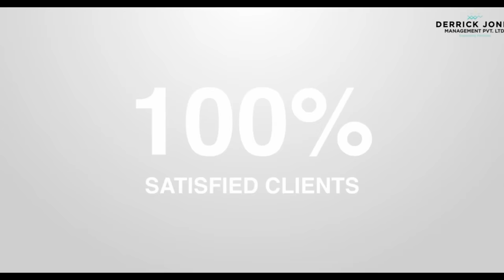Migrate to NZ as a nurse on employer sponsorship | JOB | FREE CAP|FREE AIR TICKET|FREE ACCOMMODATION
Migrate to New Zealand as a nurse on a complete employer sponsorship!

Nurses migration to New Zealand (CAP). Watch the service experience and story of Anjaly Roy!

Nurses migration to New Zealand on 2023!

If you have cleared your IELTS or OET, hurry up to book your seats for the CAP program in New Zealand and be a Registered Nurse.

A great opportunity is awaiting you there. Migrate with Derrick Jones.

We offer a pay-after-service completion processing style at our office. All payments are requested after completing the stage-by-stage documentation.

✅Best salary package
✅Fast processing
✅Straight to residence

𝗠𝗮𝗸𝗲 𝗡𝗲𝘄 𝗭𝗲𝗮𝗹𝗮𝗻𝗱 𝗵𝗼𝗺𝗲 𝘄𝗶𝘁𝗵 𝗗𝗲𝗿𝗿𝗶𝗰𝗸 𝗝𝗼𝗻𝗲𝘀!

📣Free IELTS or OET coaching.

𝗦𝗲𝗿𝘃𝗶𝗰𝗲𝘀 𝘁𝗵𝗮𝘁 𝘄𝗲 𝗼𝗳𝗳𝗲𝗿 𝗮𝗿𝗲 :

• Job support for nurses
• Airport pick-up from all NZ Airports
• Rental accommodation arrangements near your employment
• Interest-free car loan arrangements for nurses
• Work visa application processing of partner
• Work visa application processing through our Licensed Immigration Advisor
• Permanent residence visa application processing through our Licensed Immigration Advisor

𝟭𝟬𝟬% 𝗡𝗲𝘄 𝗭𝗲𝗮𝗹𝗮𝗻𝗱 𝗼𝘄𝗻𝗲𝗱 𝗮𝗻𝗱 𝗼𝗽𝗲𝗿𝗮𝘁𝗲𝗱 𝗰𝗼𝗺𝗽𝗮𝗻𝘆